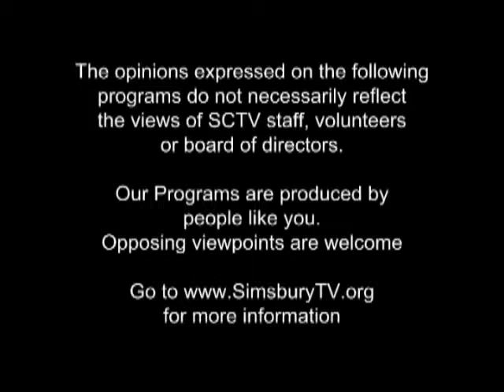Meet the Candidate 2015: Dennis Fallon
Democratic candidate for Zoning Board of Appeals